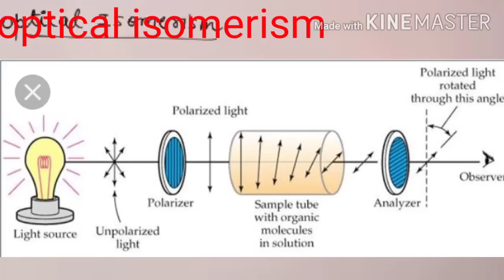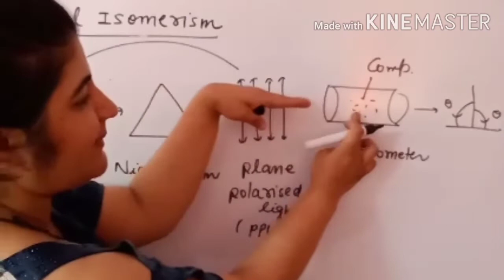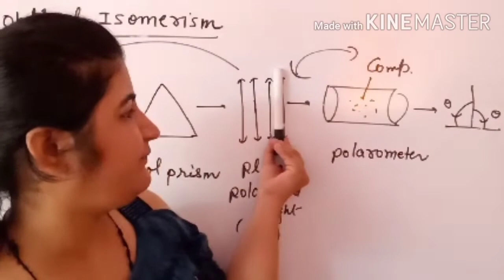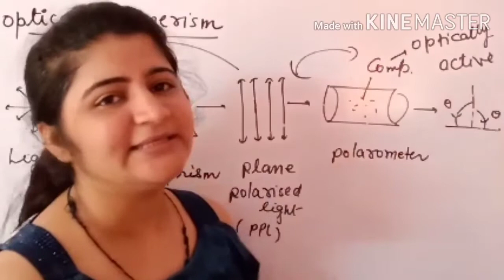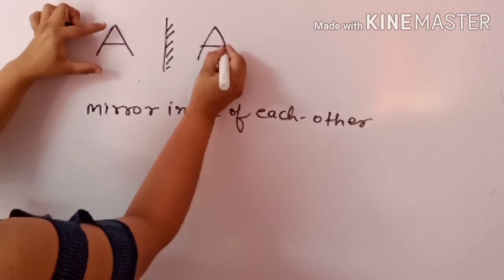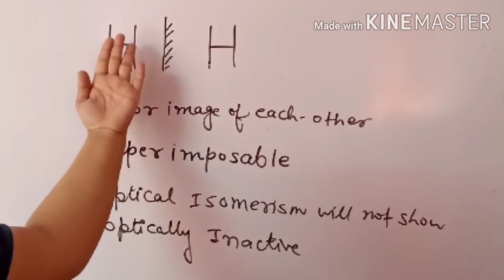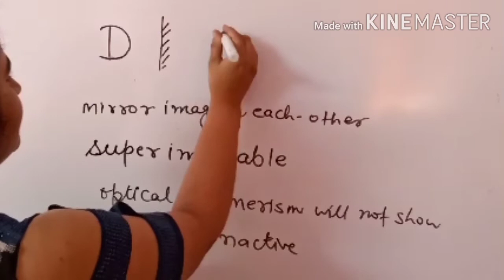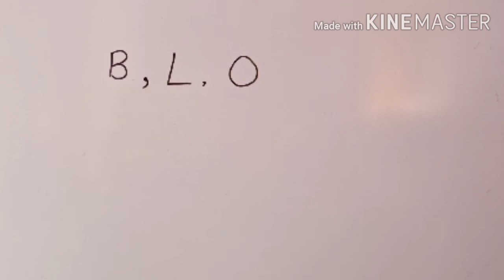Optical isomerism (Basic)